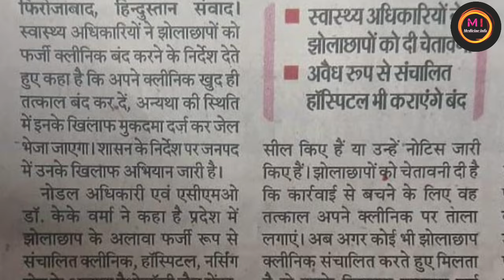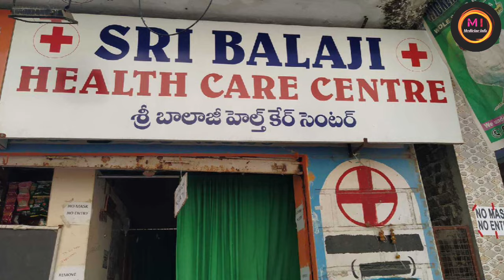CMS ED वालो का क्लीनिक होगा सील?😱 CMS ED New Update🔥| CMS ED Course Details In Hindi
St Mother Teresa Medical Institute

Please consult a Doctor before using any madicine.
All videos contents are educational purpose.
( This video only for medical students )

cmsed
cmsed full form
cmsed drugs
cms_ed
cmsed course details in hindi
cmsed best college
valid cms&ed course
cmsed diploma course
cmsed online admission
cms ed
best cms&ed medical college
cms ed कोर्स